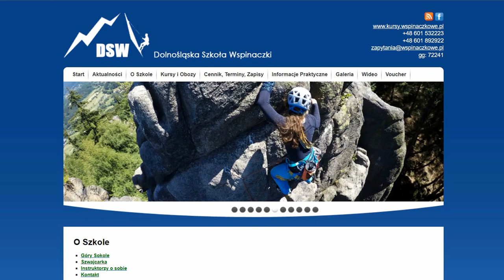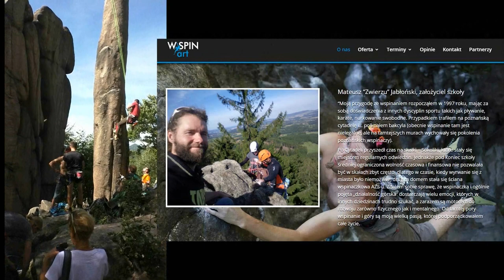2023 New Generation. Gdzie wybrać się powspinać się. DSW.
2023 Rudawy Janowickie, Góry Sokole, Szwajcarka - baza DSW i wymyślone przeze mnie  motto : Co robimy dla wspiny ? Szkolimy. Chętnych nie brakuje i ty możesz zostać skało-szparo włazem. Przyjrzyjcie się nowym wyznaniom w końcu to ulubione przez Tuska pasmo.